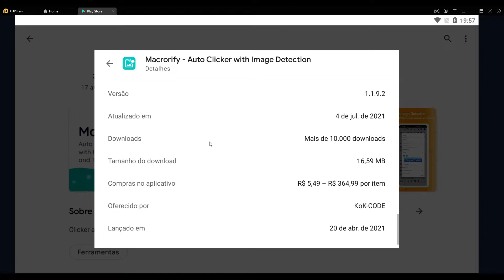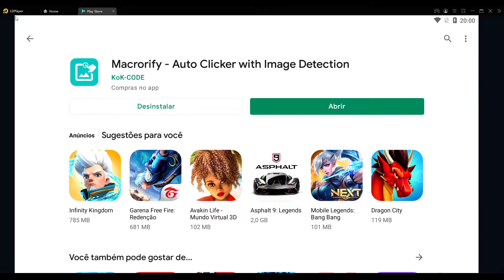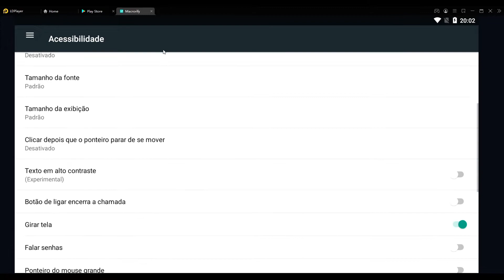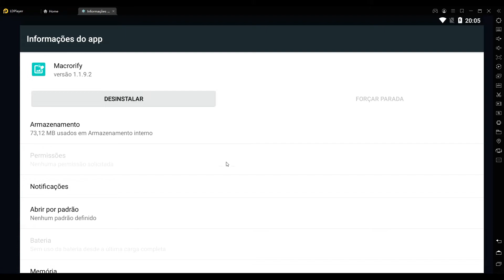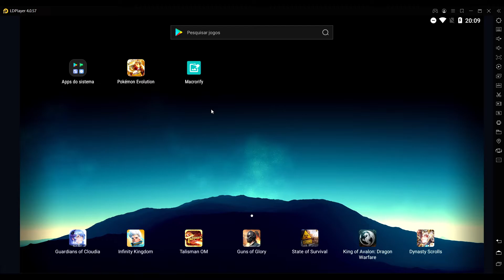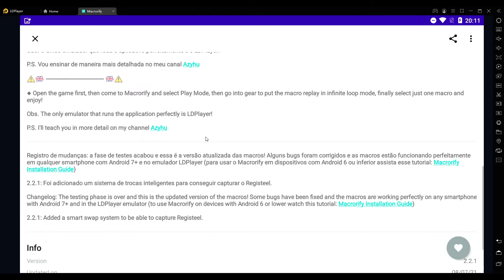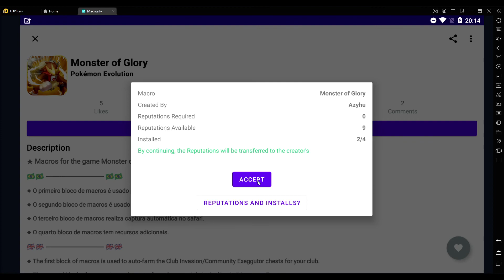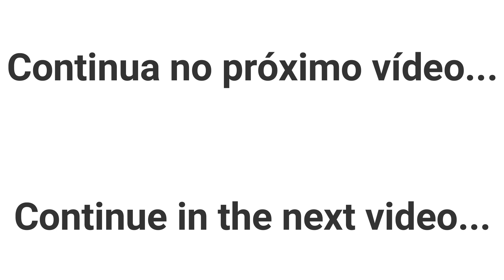Auto Farm com Macrorify (Instalação) - Monster of Glory